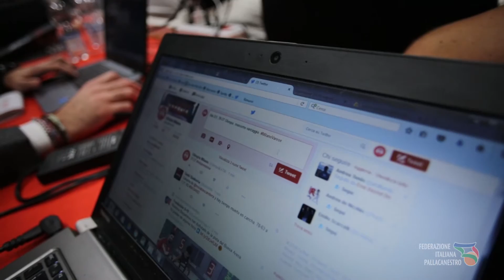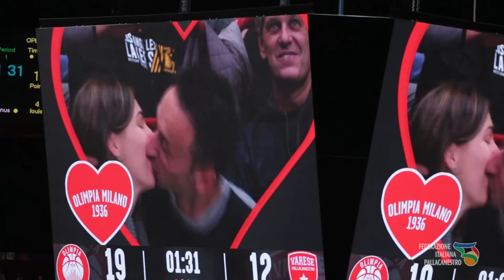OnAirBall 3. Il Pozz, Peterson e Gamba vi raccontano il fascino di Milano-Varese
Il Pozz. E poi Dan Peterson. Sandro Gamba. Ve lo raccontano loro il fascino di Olimpia Milano-Pallacanestro Varese. Tre minuti da non perdere, tra Coppe dei Campioni e Instagram, tra leggende e speaker. Quaaaaaaaaaaaarto fallo.